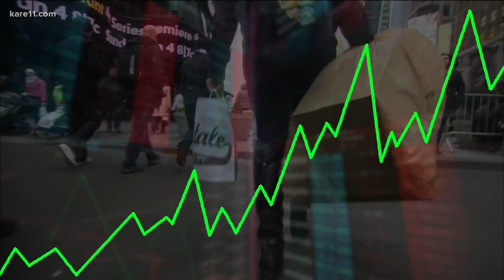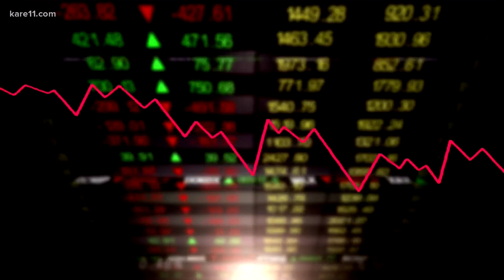While inflation numbers may appear concerning, experts say there's no need to panic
Inflation is normal. Every year the price we pay for, well everything, tends to go up — some things more than others — but on average, across all sectors, it's about 2%. So, when April's inflation numbers came back at 4.2%, well, it shook a lot of people. But hold on, let's give this a little perspective.